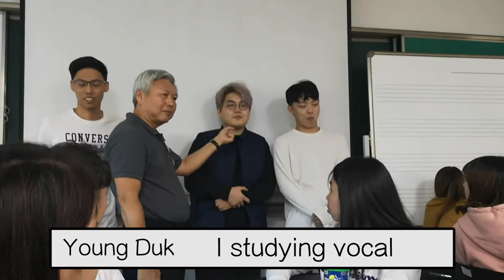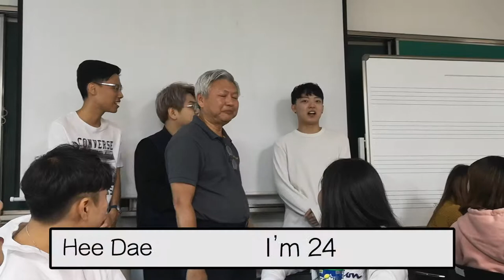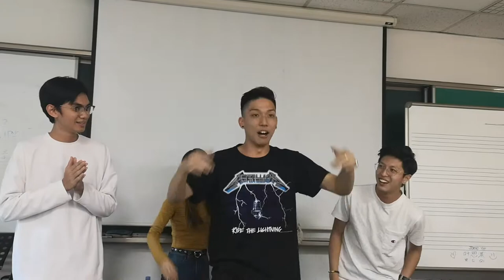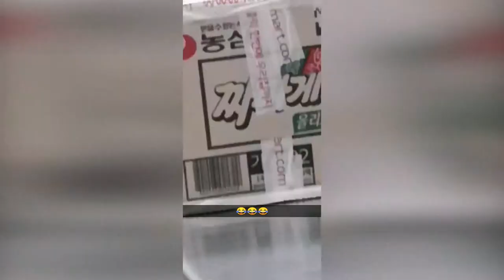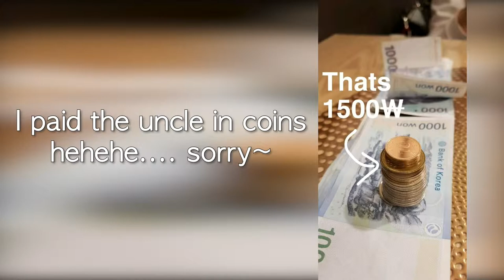KOREA OIP | Day 19 | MEETING KOREAN STUDENTS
NP Korea OIP
9 September 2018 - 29 September 2018
@ Chugye University for the Arts

Day 19 - We started off the day with a fishbowl discussion which is graded TT but it was really fun :) After that we had a session with the Korean students here at Chugye, omg it was so awkward hahahaha. Then we went to LOTTE MART AGAIN AHAHHAHA everyone bought so much foodddddd and we finally ate On Pasta againnnn after it was closed for 4 days TT. Its so gooooddddd

Filmed by : Jovyn, Ling Xuan, Jolyn, Bryan

Edited by : Jovyn